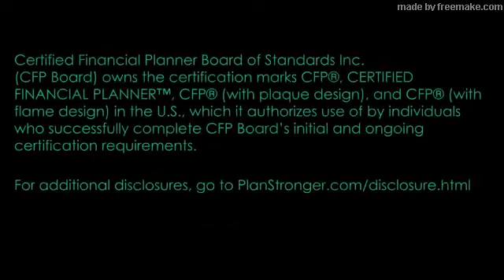Family Caregiving. Aging solo. With best-selling author Joy Loverde & David Holland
Joy Loverde tips on caregiving and aging solo